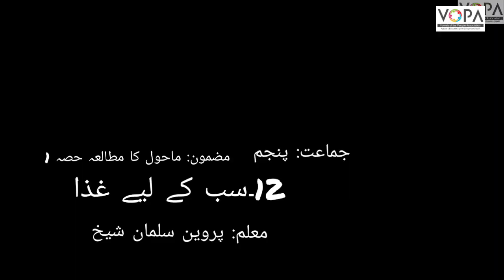5th | Evs-1 | Chap no.12 | سب کے لیے غذا | v3 | VSchool